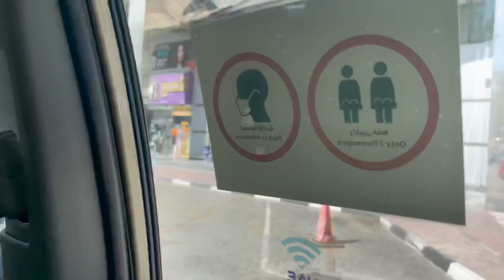April 5, 2021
ARS Team Official Resisdence Deira Suites Hotel Apartment DXB2021🇦🇪.